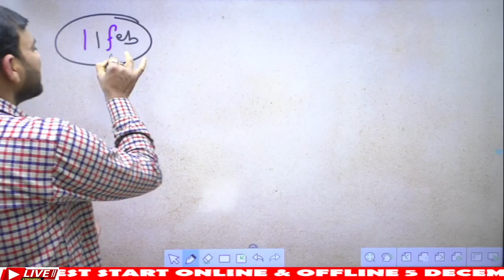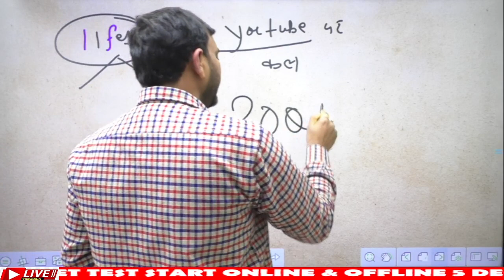BIHAR CIVIL COURT: Math Special, कोई भी Math का Question नहीं छूटेगा II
✅  Math Special With Concept Civil Court By N M PANDEY SIR

✅  FOUNDATION BATCH ELECTRONICS MECHANIC TRADE & ENGINEERING DRAWING

✅  FITTER FOUNDATION & ENGINEERING DRAWING BATCH FOR ALP & TECHNICIAN 2023
Laptop & Desktop-